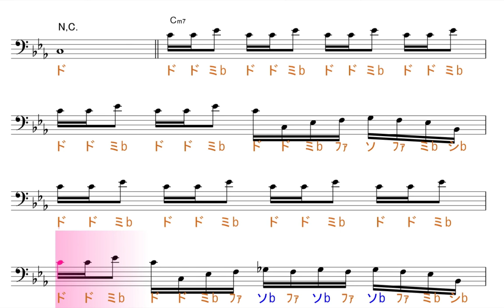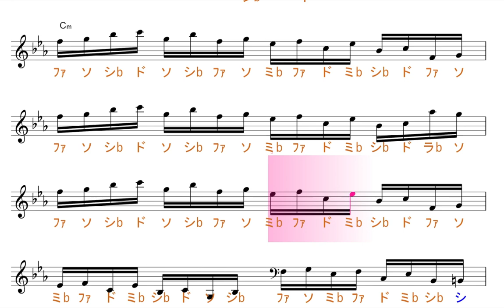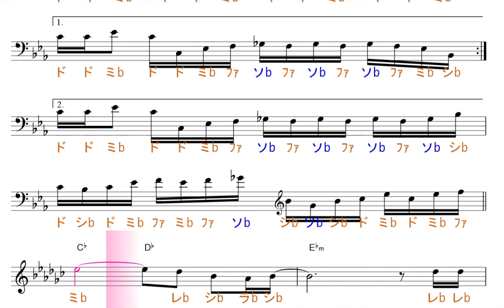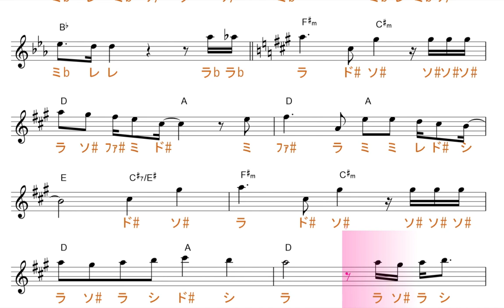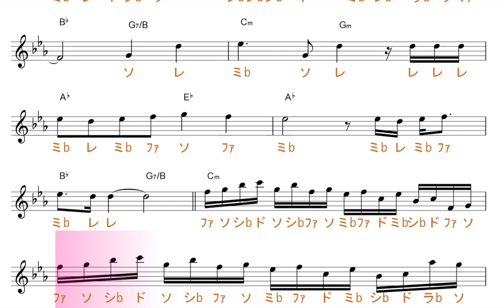Imitation Rainイミテーションレイン(SixTONES ストーンズ)原曲key=Cm固定ド読み／ドレミで歌う楽譜【コード付き】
この動画は、原曲と同じ、key=Cmの固定ド読みです。基本、シ・ミ･ラが♭します。

使用方法；
１、まずは、流し聴きしてみて下さい。
２、可能なら、本物のオーディオ推奨。
３、速度調節します。youtube 動画は、音程を変えずに、速度を変えることが出来ます。画面右下の設定、再生速度とあり、選べるようになっています。
４、何度か、聞いているだけで、自然と覚えて、音名が、時々でも浮かぶようになって来ます。寝ながら、ループ再生しておいても、効果あります。
５、余裕があれば声も出してみましょう。正しい言葉・文字でなくて構いません。分からない部分は、唸るような感じで。
６、音楽教室の教材などにも最適です。ご活用下さい。
７、他にも、様々な活用法が考えられると思います。